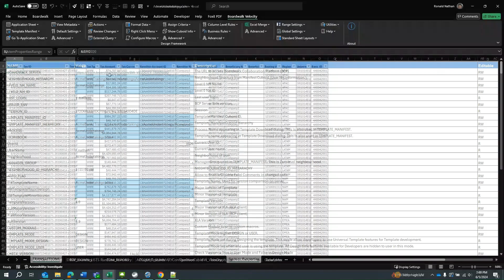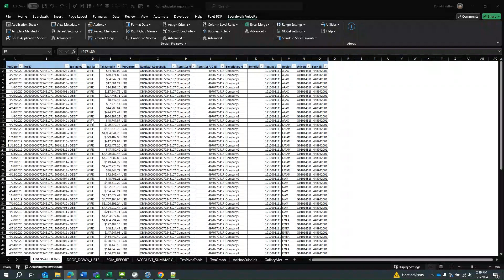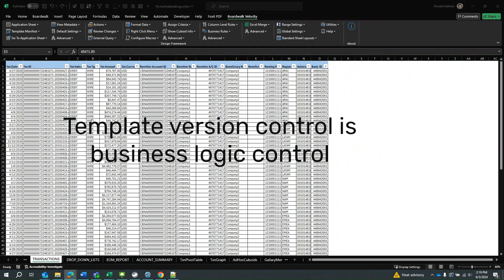08 Template Version Explained